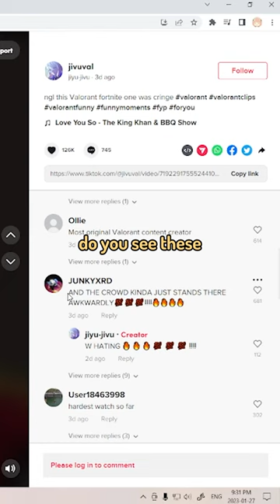Valorant Clutch While Reading Hate Comments